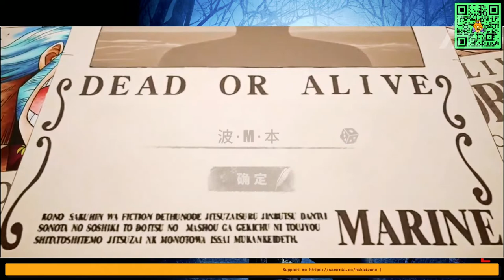COBY & LUFFY VS ALVIDA - One Piece Fighting Path Walkthrough Part 1 ( 航海王热血航线 ) BiliBili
Watch This 🤜🏿👊🤛🏻

     ▸ HarryGore : 58538980

     ▸ Editing Collaboration :
✦ Kinemaster Pro ✓
✦ Alight Motion
✦ PixelLab ✓
✦ Infinite Designs ✓
✦ Adobe Photoshop ✓

🔺 Download & Enjoy

✦ One Piece Fighting Path 🔵 Link Download ⏬

▶️▶️ VERY MUCH ◀️◀️